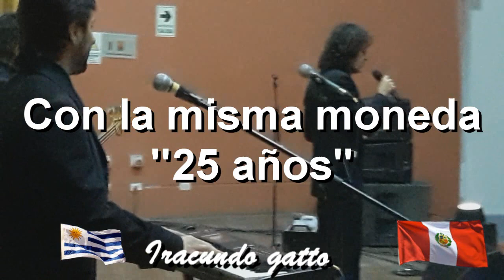CON LA MISMA MONEDA EN ICA